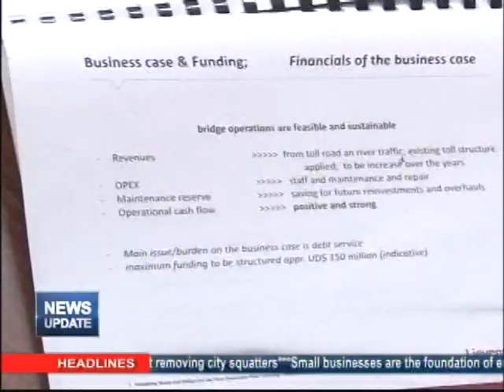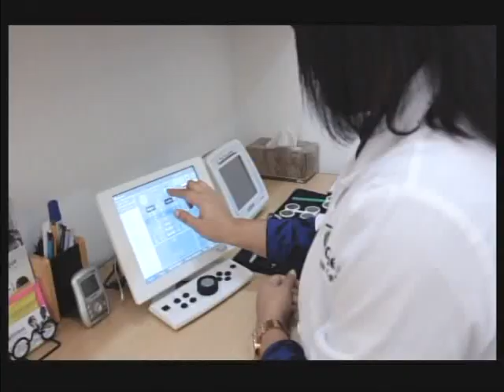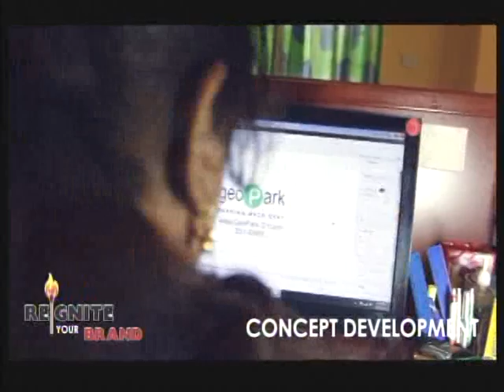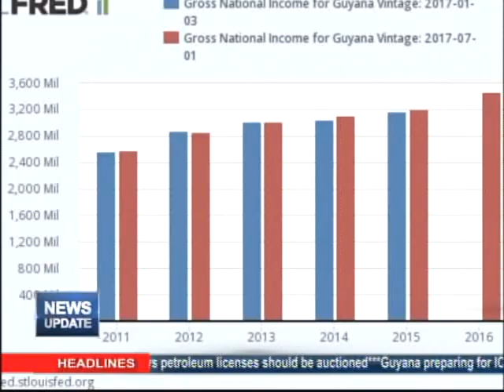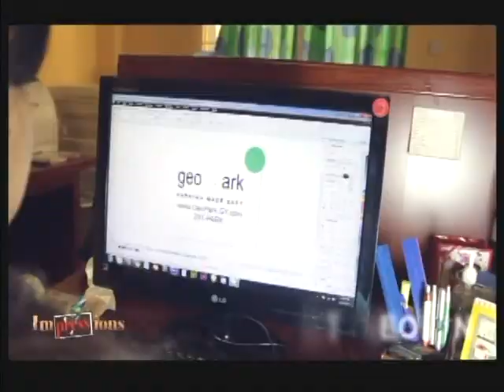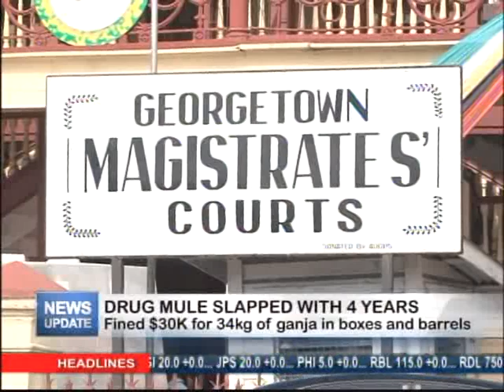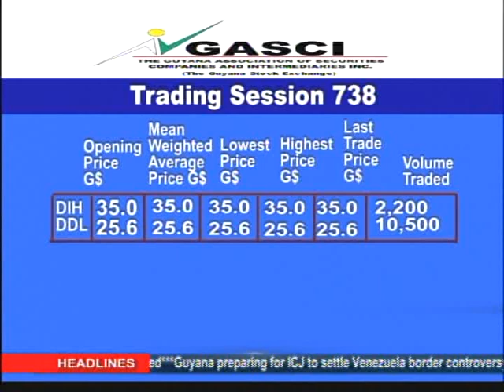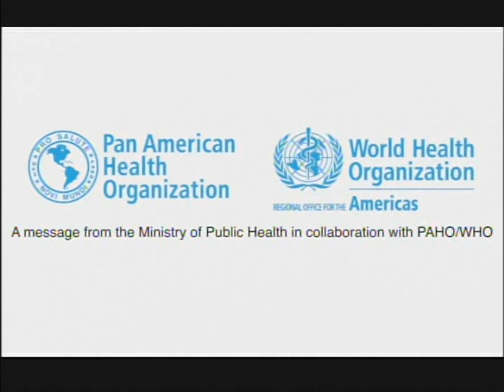MTV News Update 13th Sept 2017